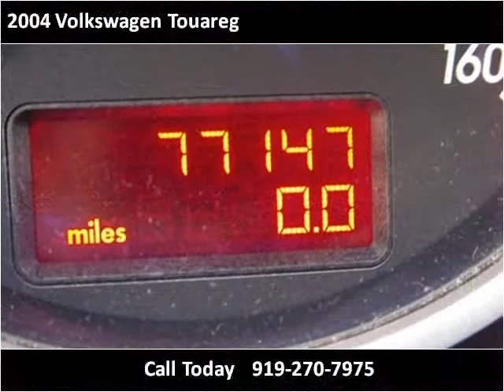2004 Volkswagen Touareg available from Matthew's Motors Inc.